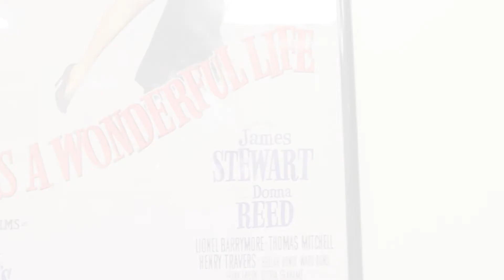Kensington Media Room